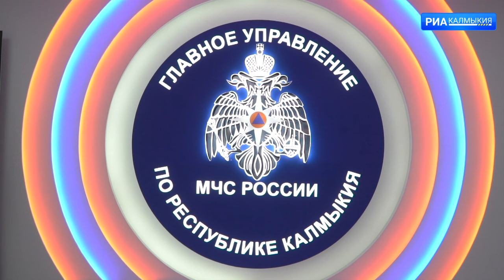В Главном управлении МЧС России по Калмыкии подвели итоги деятельности